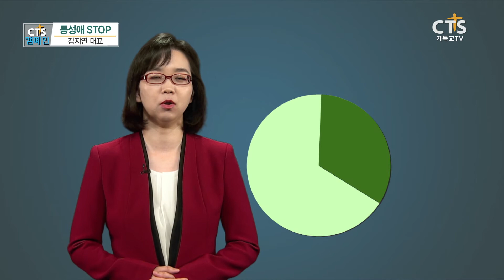[CTS캠페인 - 김지연 대표] 동성애 STOP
갈수록 높아지는
청소년 감염률!

남성 간 성행위의 위험성과
에이즈 예방에 더욱 힘써야 합니다 :)